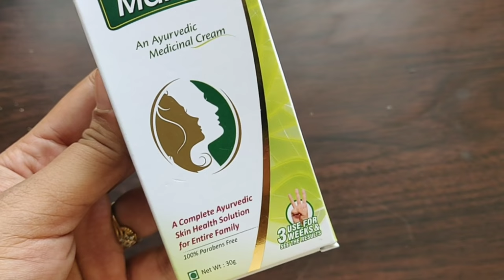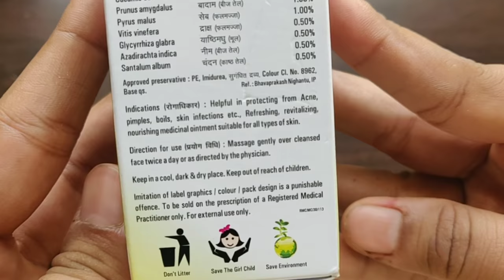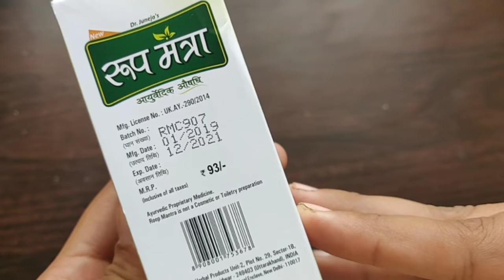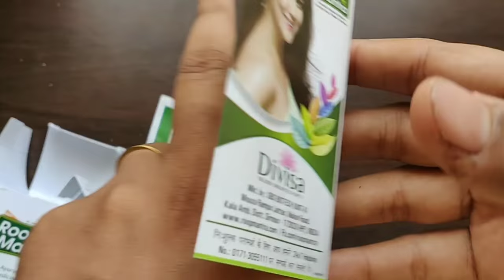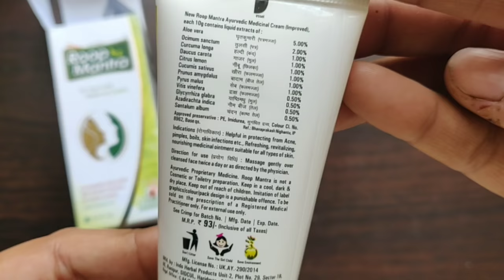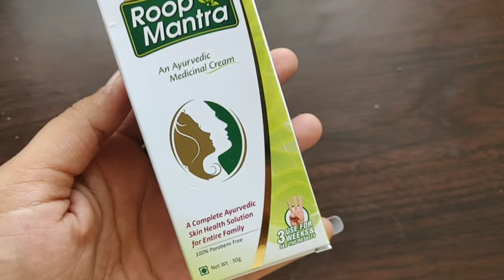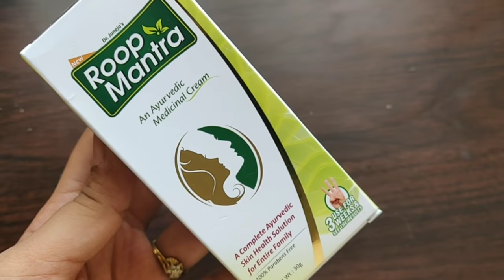Roop mantra ayurvedic cream review in hindi |how to use,benefits & side effects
Today, I am going to review the Roop Mantra Ayurvedic cream
Roop Mantra Ayurvedic Cream fulfills the essential needs of your skin. Roop Mantra Ayurvedic Cream is the formulation of unique and highly effective herbs such as Aloe Vera, Basil, turmeric, Lemon, Cucumber etc. and benefits in removing dark spots, acne, scars, pimples, dark circles, aging and wrinkles. Roop Mantra Natural Ayurvedic Cream protects from sun and gives fairness and glow to the skin.

♡ ♡ Sheetal Verma ♡ ♡